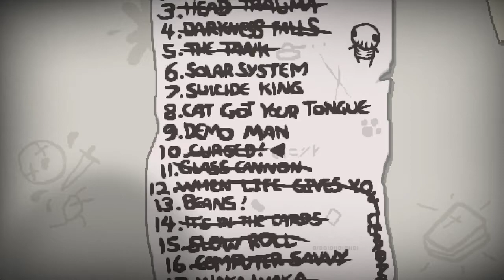The Binding of Isaac: Rebirth - #69 "Challenge 20"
I'm Flik, a professional gaming commentator from Scotland, and I produce at least one gaming related video on YouTube per day. Thanks for checking this one out.